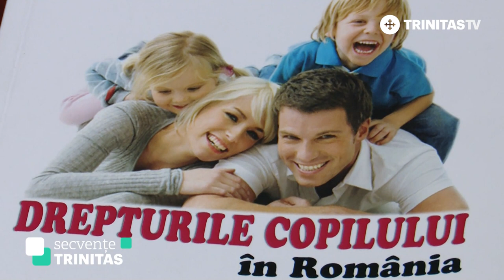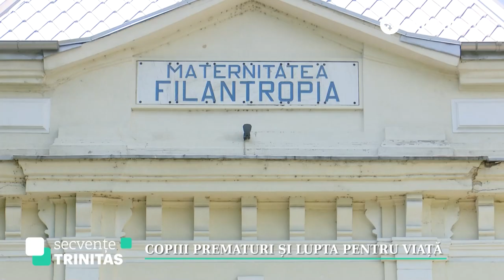Secvențe Trinitas. David Constantin, minunea născută la 23 de săptămâni (08 11 2022)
„E lumina ochilor pentru noi! Când mă uit la el, îmi aduc aminte de Maica Domnului! În Ea ne-am pus nădejdea!”, ne spune tatăl lui David Constantin.

David s-a născut la 23 de săptămâni și cântărea la naștere 550 g. Conform legii, copiii sunt trecuți în registrul de nașteri după vârsta de 24 de săptămâni.

David Constantin este încă o dovadă a faptului că acolo unde medicina epuizează resursele, intervine credința care mută munții!